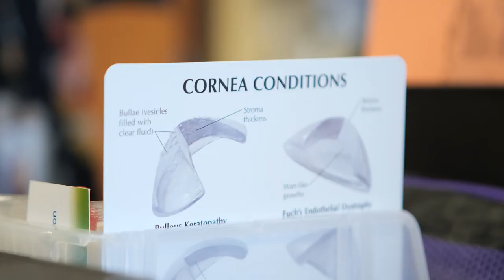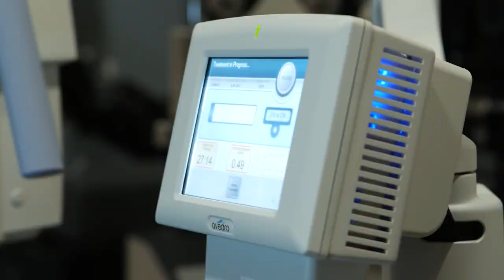Minnesota Eye Consultants Viewpoint Documentary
Watch as the doctors of Minnesota Eye Consultants discuss the importance of eye care and innovation in ophthalmology. This documentary was filmed as part of a larger documentary series, Viewpoint, hosted by Dennis Quaid.